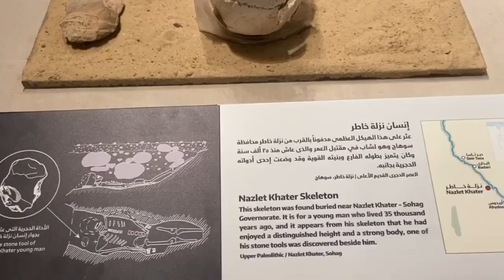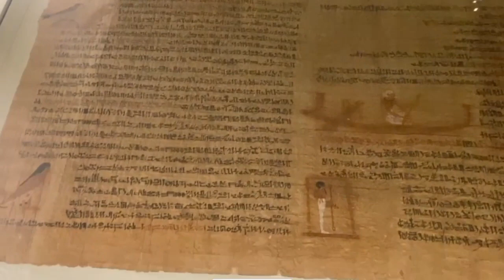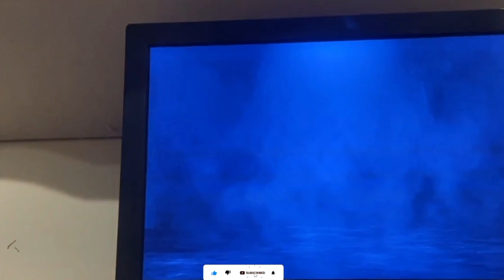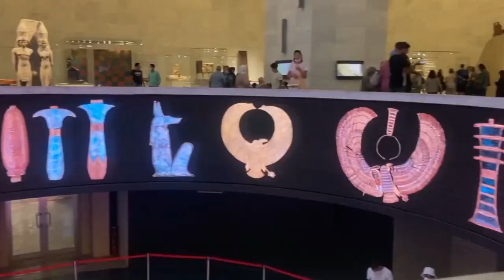फिरौन की लाश होश उड़ गए 😱😱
firon ki lash kahan hai
firon ki lash par chuhe
firon ki lash par chuhe kyon chhod jaate hain
firon ki lash per scientific researchfiron ki lash par chuhe video
firon ka anjam
firon ki lash par chuhe kyu chhod jate hain reaction
firon ki kahani
firon ka mahal
firon ki dead body
firon dead body
firon ki laashegypt mummy firon
firon ka ibratnak anjamfiron storyfiron kahan hai